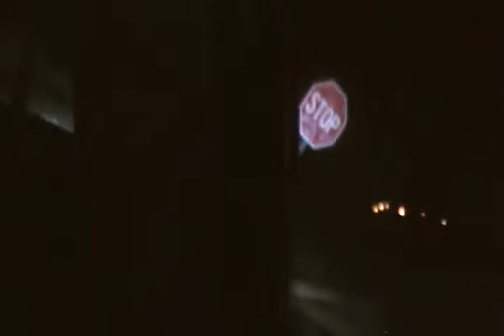La Fiebre(01-02-2010) - Leavin Da Twisty Treats Cus Da Cops Showed Up.MP4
We Out Dis Place Cause Da Cops Showed Up